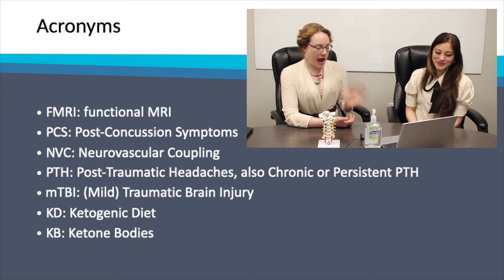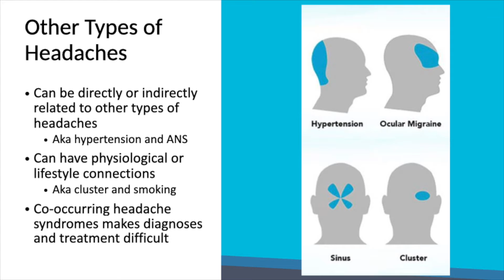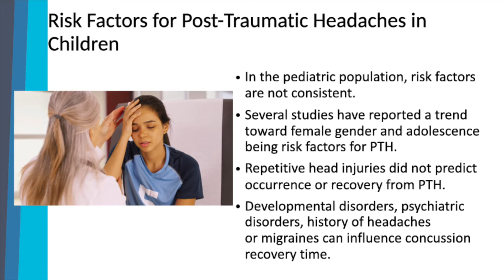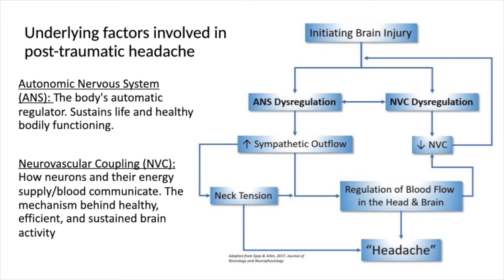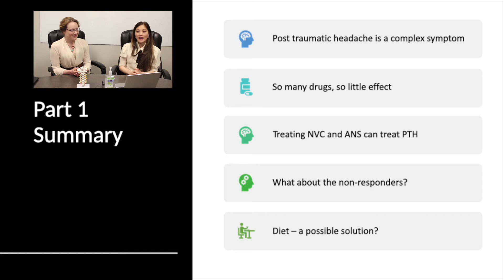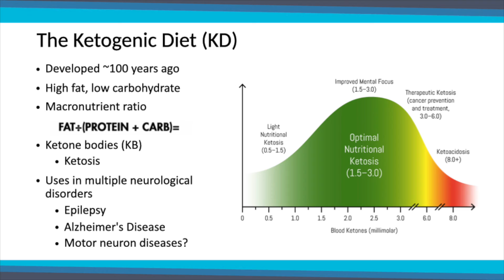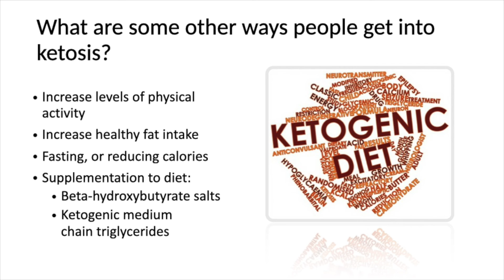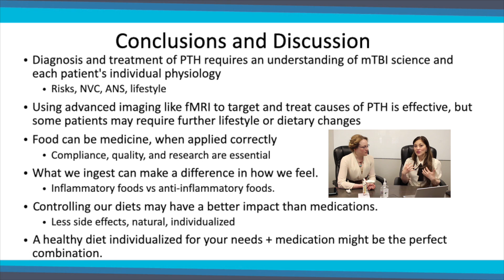Jaycie Loewen, PhD and Alina K. Fong, Phd - The Ketogenic Diet and Headache Relief (Rays of Hope)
The Ketogenic Diet and Headache Relief: Is There a Connection?